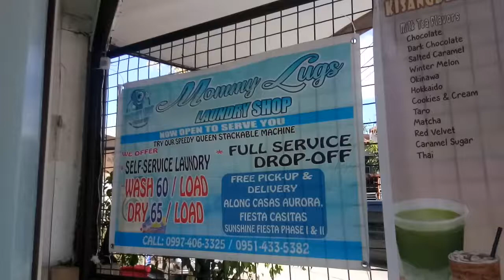Team Walang Iwanan sa labada 2